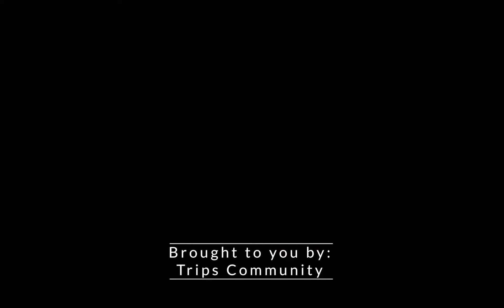Venice Rental: Walkthrough of the First Property Rental on Origin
This beautiful room is available exclusively on the Origin Marketplace by Trips Community.